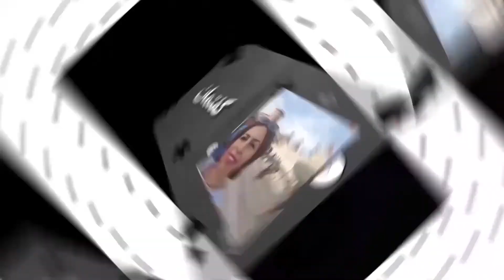آرش فرامرزی Arash Faramarzi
روز دوبله برای اولین بار در تاریخ ایران با حضور هنرمندان دوبله و موسسه چکاوا برگزار شد.
با معرفی دوبله جدید اولین فیلم دوبله شده در ایران «دختر فراری» توسط موسسه چکاوا هنر دوبله در ایران گرامی داشته شد.
Dubbing Day was held for the first time in the history of Iran with the presence of dubbing artists and Chakava Institute.
With the introduction of the new dubbing, the first film dubbed in Iran, "Runaway Girl", was honored by the Chakava Institute of dubbing in Iran.

آهنگساز:
حامد سلطانی
Composer:
Hamed Soltani